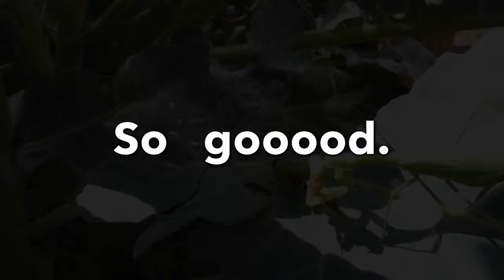The Last Supper: Mantis Style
Eaten alive, praying mantis, grasshopper, the last supper, Beneficial garden insects, beneficial garden, pests, broccoli plant, bugs eating bugs, mantis